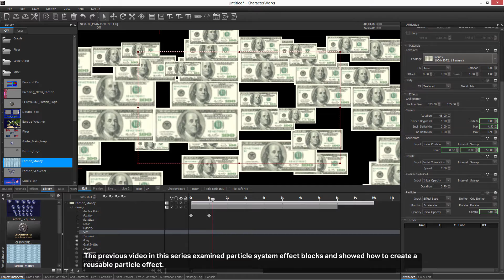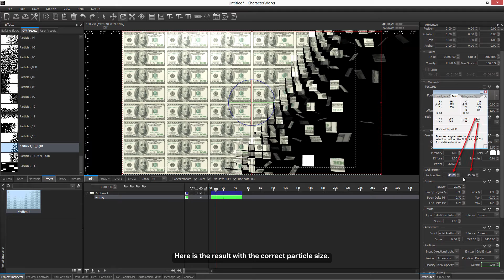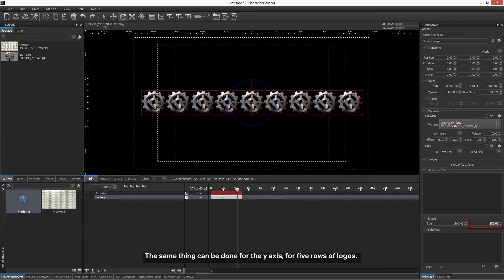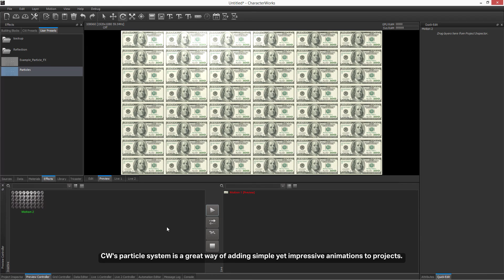Particle Effects in CharacterWorks - Part 2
Creation of "meaningful" particles out of a large image with a tiled texture.